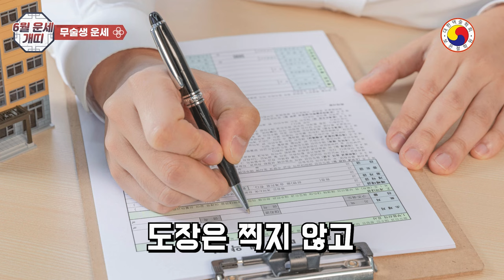6월 개띠운세-6월에는 밀어 붙여야 운수대통! ‘이렇게’ 해야~ 사람, 돈, 명예 모두 얻을 수 있습니다!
6월 개띠운세! 로또 당첨보다 더좋은  운빨을 만나다?!
📌6월, 개띠 운세는 사주 팔자마다 그 구성과 발복의 시기는 제각각이니 그 해석 다릅니다.본 영상은 참고 삼아 흥미롭게 보시고 태클 대신 예의와 센스 있는 댓글도 함께 남겨주세요^^!